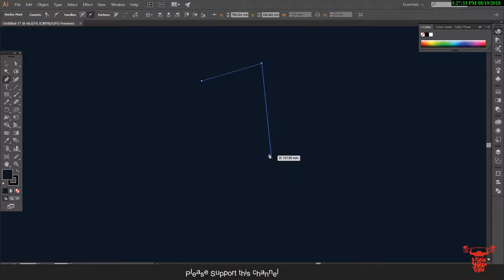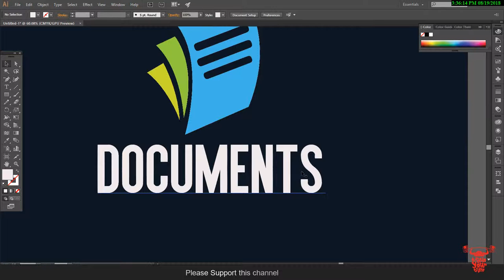Documents Logo Tutorial | Adobe Illustrator | Train Your Brain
Hi,
Today I teach you how to create a modern logo. please see video till the end. in this video, I teach you how to create a Documents Logo in a modern way.